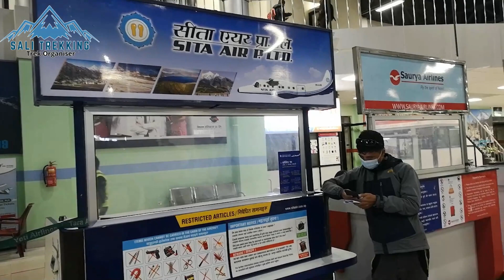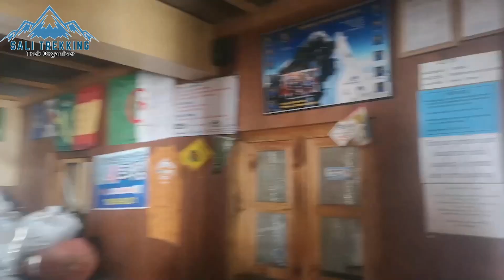EVEREST BASE CAMP TREK - A COMPLETE DETAILS OF EBC TREKKING IN NEPAL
Everest base camp trekking in Nepal with Sali, Month of November, clear and blue sky, freezing temperature, mind-boggling view, steep up and downhill, crossing suspension bridges, walking into the thin air, exploring hidden valleys, following rivers, I and my friends from the UK made it to Everest base camp on Nov 23rd

Our trekking began from Lukla along with the local villages following Dudh Koshi River, clear weather we were enjoying the beautiful scenery chitchat with each other, my clients were amazed by the beauty of the surrounding and lifestyle of Sherpa people along the trek.

On the second day of the Everest Base Camp trek Phakding to Namche Bazaar, the main hub of Sagarmatha National Park. This will be one of the toughest days of trekking from an elevation gain perspective as you gain nearly 1000 meters.
First 3 hours of trek, we hike through the local villages and enter the Sagarmatha national park, where we need to buy entrance tickets. And then after another 30min, we stopped for early lunch, as there were no restaurants along the way before Namche, after lunch, we refilled our water bottles for another 2-3 hours we continued to hike to Hillary suspension bridge.
It was a clear day, about 20min walk from the Hilary Bridge, and we got the first opportunity to see Mount Everest! After another 1 and a half-hour walk through the pine forest we reached the biggest town Namche bazaar in the Khumbu region,

Today, day three of the Ebc Trek is the first acclimatization day on your hike. It's a day spent hiking to a higher elevation to acclimatize our bodies.

We started around 9 am hour acclimatization hike From Namche, first, we hike to Sagarmatha national park headquarter information center, explored around and we kept continue hiking towards the Everest view hotel.
It's another beautiful day as we make the steep climb out of Namche. When we reach the plateau above Namche, we head northwest through Syangboche Airport. we continue hiking the highest point of the hill which provides an excellent view of the panoramic Himalayas including Mount Everest.

After spending 2nights at Namche Bazaar, today it's time to depart in search of a more peaceful Himalayan village towards to Everest base camp.

The good dirt path follows the outline of the Dudh Khosi river valley, Trekkers, porters, and yaks all move along at a fair pace taking in the ever-expanding views. Every different corner gives you the view that literally takes your breath away. After 2 hours of easy walk, we drop down to fungi tanga about 300m through the rhododendron and pine forest, Phungi thanga where we stopped for lunch before doing 600m steep climb to Tengboche village.

It was a cold morning on Day 5 of the Everest Base Camp trek, we were heading to Dingboche. We started our trek around 8am after breakfast, starting part of the trek through the forest it was freezing cold. After 30min easy hike, we cross the last suspension bridge to Everest base camp. The weather was not that great, cloudy, but still, it was beautiful.

It was day 6 of the trek. It was our 2nd acclimatization day, we were planning for some hike nearby, for me, it's more like a sightseeing hike than an acclimatization hike. After breakfast around 9am we started our hike, taking pictures and videos. It was not an easy hike, steep climb but still, we climbed up and gained 400m elevation. And we returned back to the guest house had lunch and free evening

Day 7 of EBC trek, beautiful morning, clear sky, it was awesome, As usual, after breakfast, we started our hike to Lobuche 4910m, this is where most of the trekkers start to suffer from altitude sickness, so we walked very slow, drinking plenty of fluids. First, 2 hours of the trek was easy-going gradual up beautiful views of the Himalayas, and looking down to Pheriche valley was breathtaking.

Its day 8 of our trek to Everest Base Camp. Today was the day. We were going to smash the base camp. But first, we have to make it from Lobuche to Gorakshep. Gorak Shep is at 5200m and overlooks Everest Basecamp. We started our hike at 6am, it was freezing cold and difficult on breathing.
We were just two hours away from Everest Base Camp. The walk to EBC was tough with plenty of up and down and twisting rough terrain as you watching in this video, plus altitude. But slow and steady we made it.